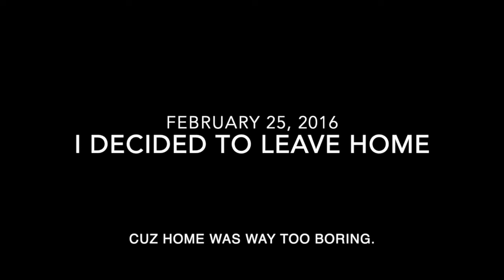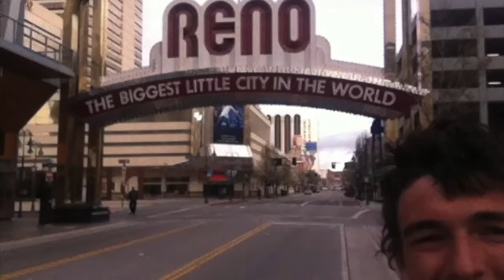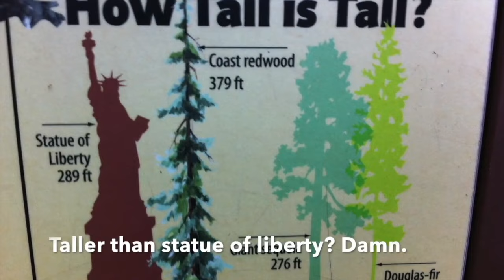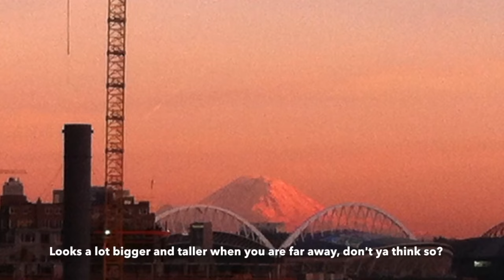DEAF 18 year old dude travels across USA and Canada with ONLY $20 a day!!!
Today is a special day, Feburary 25... on this date several years ago, I made one of the biggest steps of my whole life. It's something for me to remember... and something for you fellow youngsters who are still troubled with the idea of life to think about... :)

This is one of the most anticipated classic videos of mine. I am reposting it... with ADDED voiced audio, so the majority of the world will be able to understand what I am saying! And, also subtitles with multiple translations for the international audience to be able to watch!

Enjoy the video! Cheers! Much love to you from me and the universe! -Mav